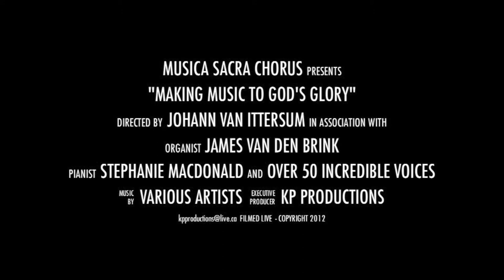MSC - BY THE WATERS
Musica Sacra Chorus
"Making Music to God's Glory!"
Performing:  BY THE WATERS